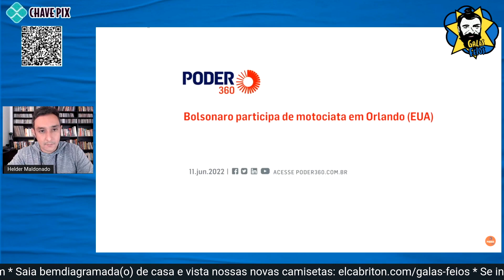Allan dos Santos provoca Xandão em Motociata | Galãs Feios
Foragido da justiça brasileira, Allan dos Santos participou de Motociata realizada por Bolsonaro em Orlando (EUA). Ele provocou o minisgtro Alexandre de Moraes durante o percurso. Helder comenta.